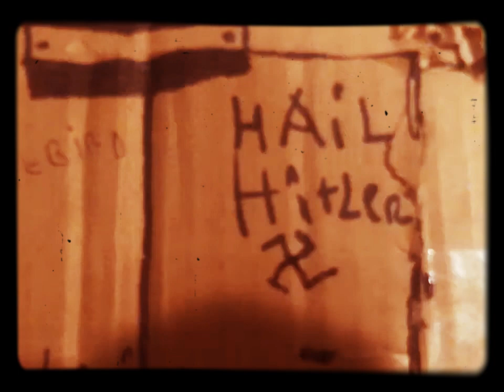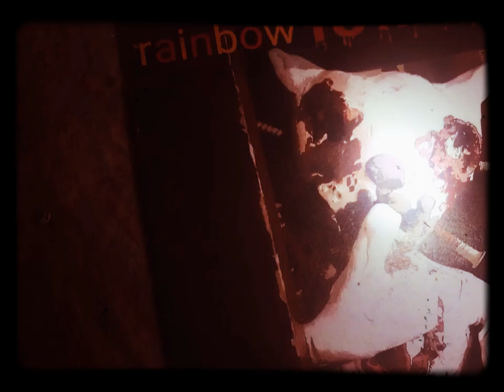I fallowed a rainbow to hell: trick or treat / stop motion claymation horror animation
A fan made trick r treat animation from the rainbow to hell series